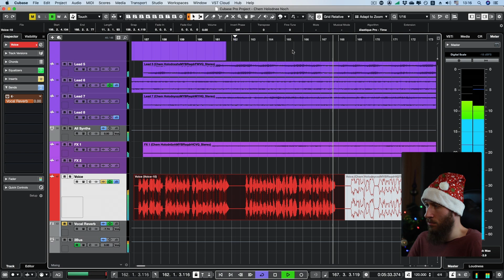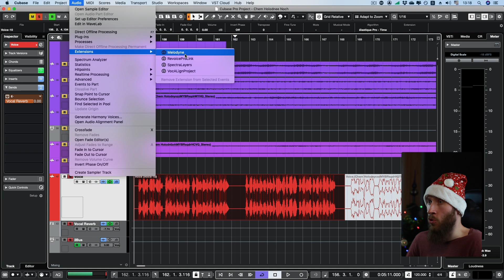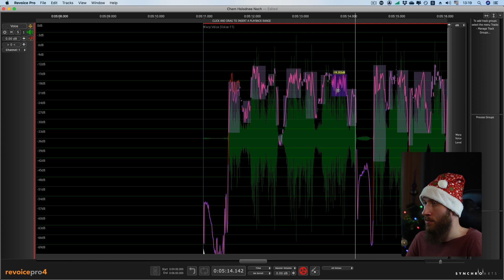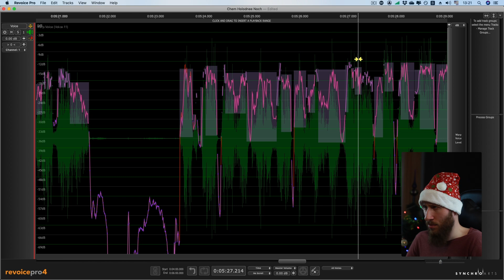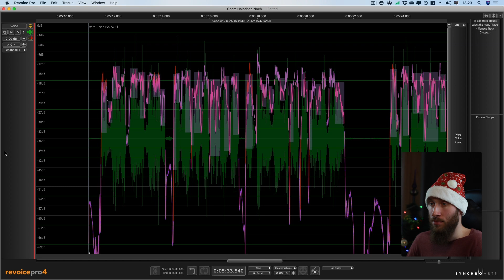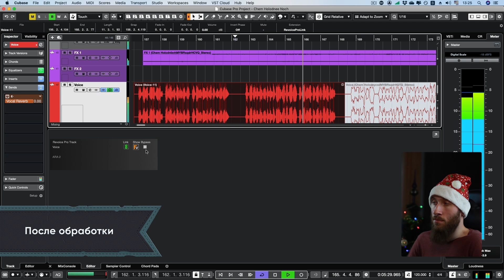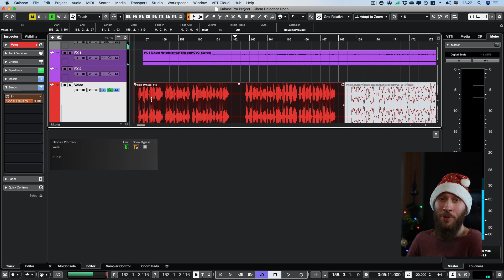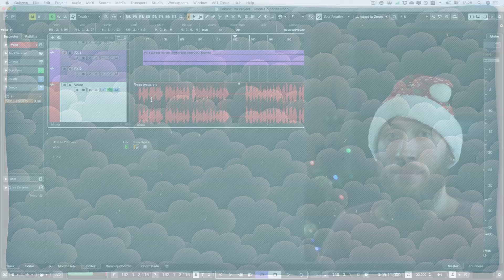Revoice Pro как деэссер для скрима [Yorshoff Mix]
Контроль сибилянтов в экстремальных стилях вокального исполнения может помочь сделать аудиозаписи более устойчивыми и лучше сочетающимися с другими компонентами микса. В этом видео вы увидите, как можно использовать программу Synchro Arts Revoice Pro в качестве продвинутого деэссера, обеспечивающего беспрецедентный уровень коррекции сибилянтов и других непослушных согласных звуков.